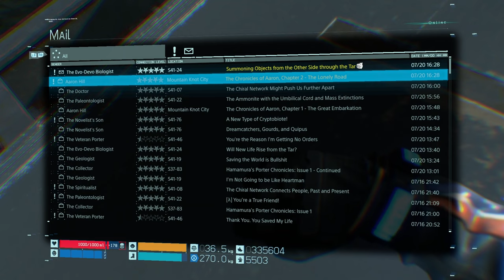Let's Play Death Stranding: Director's Cut - Part 34 - Edge Knot City... We have Arrived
In today's episode, we finally reach the end game, we FINALLY get to Edge Knot City and have finally connected up all the mainland of the US, next stop, saving Amalie!